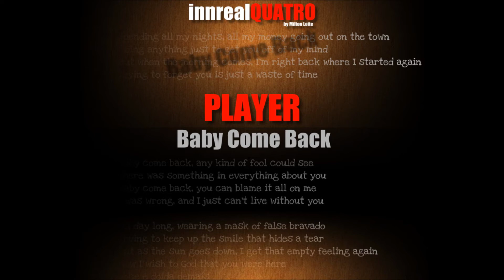Player - Baby Come Back.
Spending all my nights
All my money going out on the town
Doing anything just to get you off of my mind
But when the morning comes
I'm right back where I started again
Trying to forget you is just a waste of time
Any kind of fool could see
There was something in everything about you
Baby come back
You can blame it all on me
I was wrong and I just can't live without you
Wearing a mask of false bravado
Trying to keep up a smile that hides a tear
But as the sun goes down
I get that empty feeling again
How I wish to God that you were here
Baby come back
Now that I put it all together
Give me the chance to make you see
Have you used up all the love in your heart
Nothing left for me
Ain't there nothing left for me
Baby come back
Baby come back
Listen baby
And I just can't live
Baby come back
Oh baby